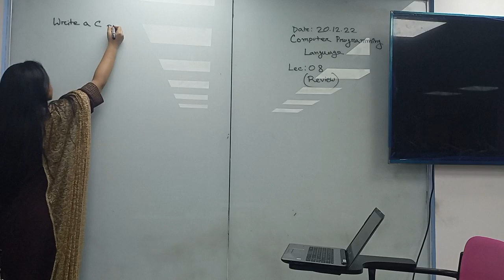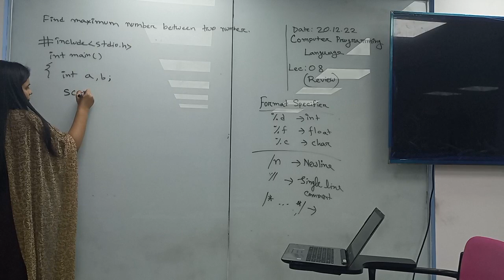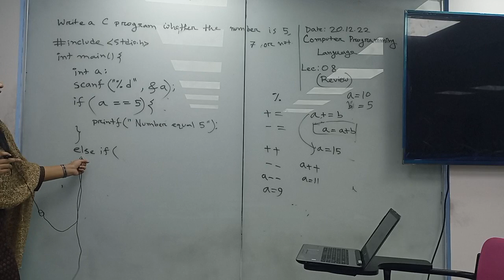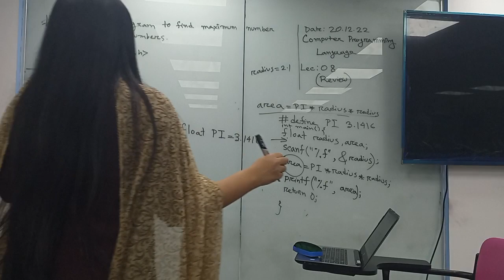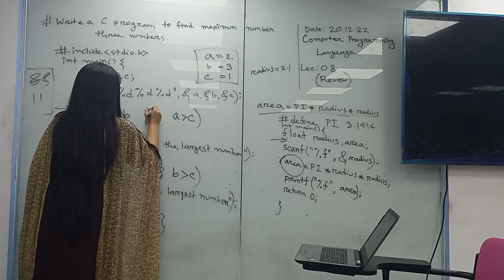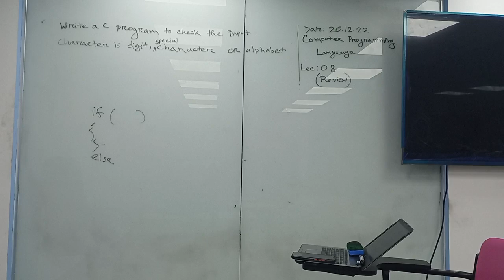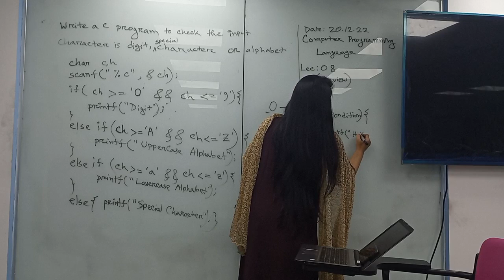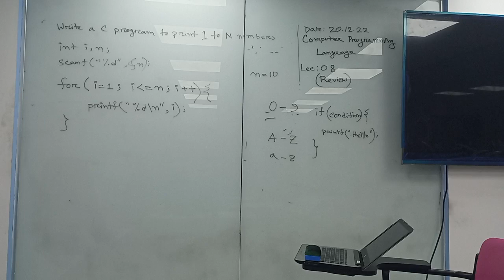Computer Programming Language | Lecture-08 | CSE | Jannatul Ferdous | University of Scholars